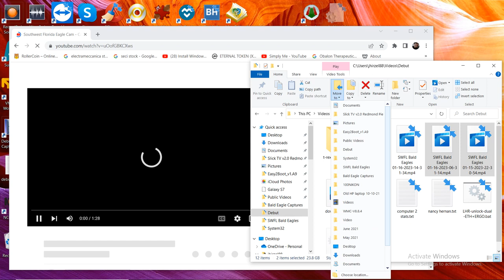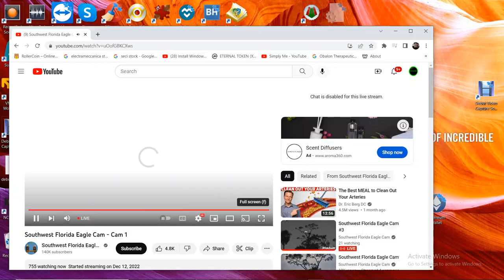SWFL Bald Eagles 01/16/2023 14:31